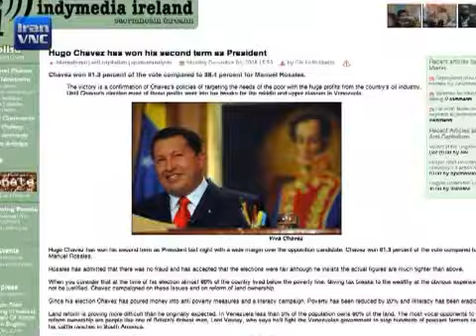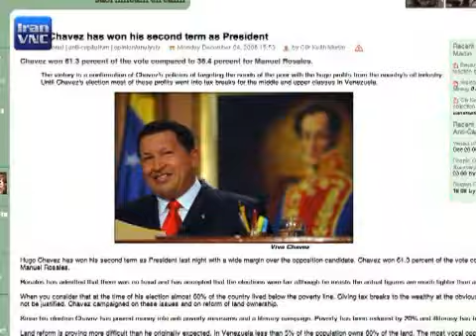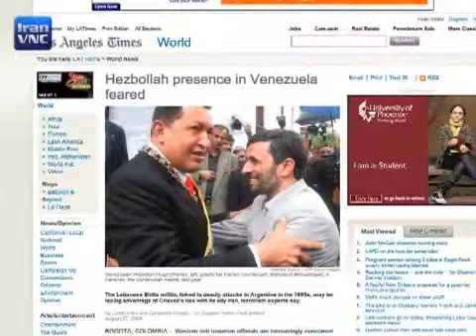ونزوئلا کمک به ايران برای ارسال تسليحات به سوريه را تکذيب کر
هوگو چاوز، رئيس جمهور ونزوئلا، در 23 دسامبر 2008 گزارش‌های مربوط به استفاده ايران از پيوندهای نزديک خود با ونزوئلا برای دور زدن تحريم‌های سازمان ملل و ارسال قطعات موشکی به سوريه از طريق خطوط هواپيمایی ونزوئلا را رد کرد.
د

چاوز گفت اين اتهامات بخشی از «تبلیغات خصومت آمیزهميشگی» عليه ونزوئلا است.

در گزارش منتشر شده در روزنامه ايتاليائی لا استامپا در روز 21 دسامبر آمده بود ايران از شرکت هواپيمائی کانویاسای ونزوئلا برای انتقال ماشین‌آلات، رايانه و قطعات موتور جهت استفاده در موشک به سوريه استفاده کرده است.

ايران و ونزوئلا که علناً منتقد آمريکا و متحدان غربی آن کشور محسوب می شوند، پيوندهای دوجانبه خود را ظرف چند سال اخير افزايش داده اند. چاوز از زمان در دست گرفتن قدرت در سال 1998، تا کنون پنج بار از ايران ديدار کرده و همکاری‌های اقتصادی با اين کشور را توسعه داده است.

در گزارش روزنامه ايتاليائی آمده است که قطعات از سوی گروه صنعتی ايرانی شهيد باقری تأمين شده است که به موجب قطعنامه شماره 1737 به دليل شرکت در برنامه موشکی دور برد ايران مشمول تحريم شده است.

علاوه بر اين، ايران از خط هواپيمائی ونزوئلا برای انتقال تجهيزاتی استفاده کرده است که آن کشور به موجب تحريم‌های سازمان ملل، قادر به خريد آنها از بازار آزاد نبوده است. گزارش می افزايد، نهادهای اطلاعاتی غربی، مسافران و تجهيزاتی که در مسير تهران- دمشق- کاراکاس تردد می کنند را از نزديک تحت نظارت قرار داده است.

در اين گزارش آمده است که آژانس‌های اطلاعاتی غربی به طور نزديک مسافران و تجهيزاتی را که در مسير تهران-دمشق-کاراکاس حرکت می‌کنند، کنترل خواهند کرد.
لا استامپا نوشت ايران در عوض تأمين هواپيما از سوی ونزوئلا، دست به اعزام اعضای سپاه پاسداران انقلاب اسلامی و واحدهای نيروهای قدس وابسته به آن، برای آموزش و تجديد قوای پليس ونزوئلا و سرويس‌های اطلاعاتی آن کشور زده است.

روابط بين ايران و ونزوئلا در روز 27 اوت 2008  نيز در در اخبار منعکس شد، وقتی روزنامۀ لس آنجلس تایمز گزارش داد که مقامات مبارزه با تروریسم غربی در مورد استفادۀ گروه حزب الله لبنان که از پشتیبانی ایران برخوردار است از ونزوئلا به عنوان پایگاه عملیاتی در آمریکای جنوبی نگرانند.

این روزنامه به نقل از یکی از این مقامات که نخواست نامش فاش شود نوشته است که ممکن است حزب الله با استفاده از روابط نزدیک نزوئلا و ایران سعی در انتقال افراد و تجهیزات به آمریکای جنوبی داشته باشد.

روابط بين دو کشور از سال 2006 با امضای موافقتنامه دوجانبه از سوی چاوز و محمود احمدی‌نژاد، رئيس جمهور ايران، استحکام يافت. در مه 2008 تهران و کاراکاس از تاسيس يک بانک مشترک خبر دادند و يک ماه پيش از آن، دو کشور 15 موافقتنامه همکاری در زمينه‌های انرژی، ساختمان سازی و کشاورزی امضا کردند.